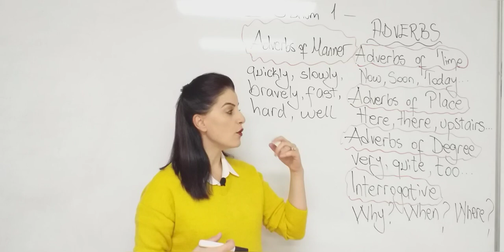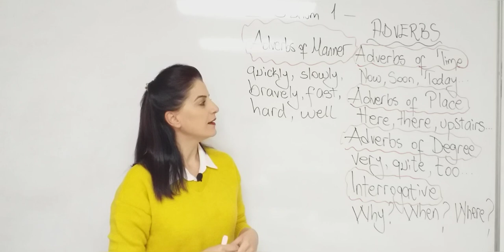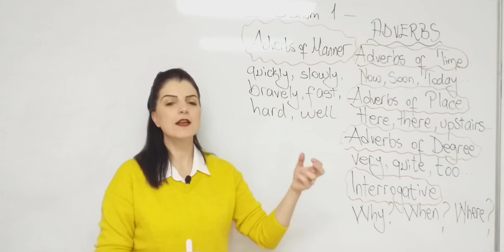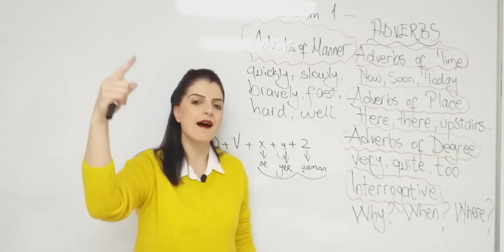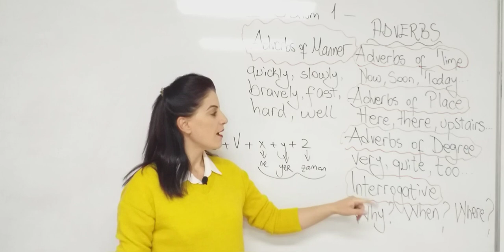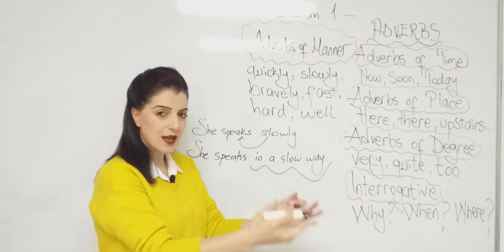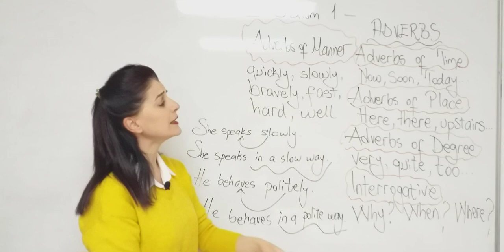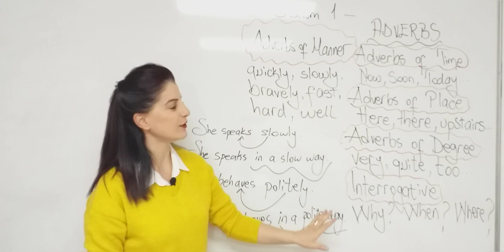ADVERBS (ZARFLAR) BÖLÜM 1